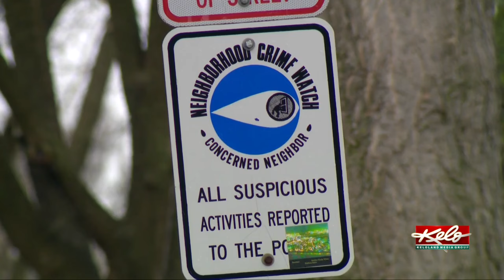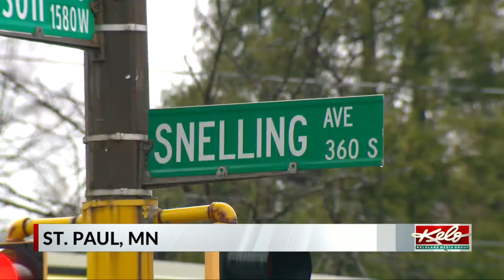KELOLAND On The GO First@4 4/18/2024